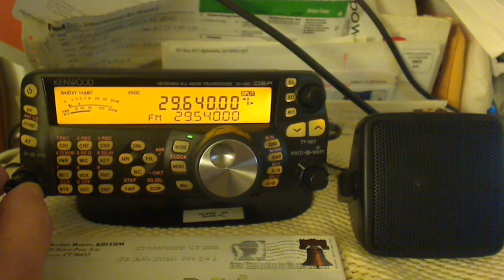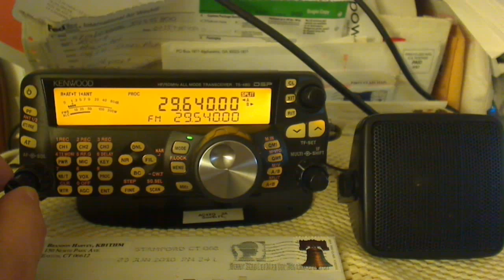07-01-10-N2ACF-KB1CDI-KJ1Q-10m-FM-Slice-2.wmv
KA4UDX working stations in Connecticut and New York areas on 10 Meters FM. 10 Meters in case you don't know it is an HF band above CB Radio (11 Meters) in 28 and 29 Mhz (CB is in 26 and 27 Mhz) so it is subject to DX or "Skip" propogation like other High Frequency bands. The interesting thing on these is that these are FM, not AM or SSB, stations. They are repeaters similar to VHF (2 meters) and UHF (70 centimeters) Amateur Radio Repeaters. In fact these systems are link to VHF 2 meter and/or UHF 70 centimeter repeater systems locally. So we get to talk to the locals in these areas from Florida.

Notice on this video that the gentleman Adam N2ACF was nice enough to turn off his 10 meter transmitter to allow me to talk to the guys on the KJ1Q/KB1CDI system in Connecticut.